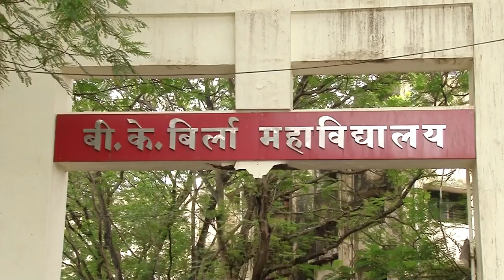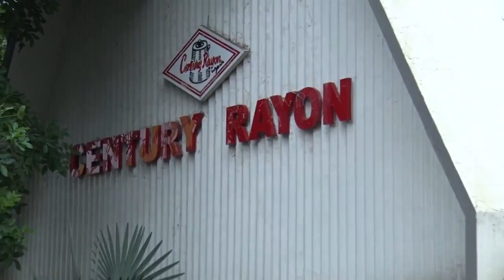Ashadi Ekadashi Dindi Yatra 2018 at B K Birla College - Autonomous, Kalyan.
We were honoured to replicate the 800-year-old tradition of Pandharpur Wari on the auspicious occasion of Ashadi Ekadashi on July 23rd, by holding a Vriksha Dindi.

Led by 300 Warkaris from in and around Kalyan, a 5000 member Dindi encompassing devotees from B K Birla College Of Arts, Science & Commerce - Autonomous, Kalyan., B K Birla Public School Kalyan, and Century Rayon High School, besides local dignitaries, Century Rayon staff and families of Cenray Parivaar undertook the pilgrimage from B K Birla College Of Arts, Science & Commerce - Autonomous, Kalyan., compound to Vithoba Mandir, Shahad.

The Dindi commenced around 9.15 AM from B K Birla College Of Arts, Science & Commerce - Autonomous, Kalyan.

Sacred Palki (palanquin) adorned with floral decorations and accoutrements, colourful patakas (flags) carried by men and propitious tulsi pots balanced on heads of female pilgrims, added traditionality and sparkle to the procession.

All along the way, talented children performed lezim, fugdi, bhajans, keertans and bharud with infectious enthusiasm and energy. Accompaniments of musical instruments like dhol tasa, veena, mridung, dholki and chiplis affixed authenticity to the religious ritual. Also, there were floats demonstrating about Swach Bharat Abhiyan, Yogasana, Lord Vithoba-Rukmini and Vithoba Temple, Shahad.

As the Dindi marched on, many local townsfolk joined spontaneously to pay obeisance to Lord Vithoba.

Students also used the occasion to spread the message about conserving nature and Swachh Bharat Abhiyan by holding posters with slogans. When the serpentine line of devotees advanced their way up the Birla Mandir chanting holy names, the pageant presented a perfect amalgamation of people of all castes, creed, class and age coming together with a common goal.

At the temple on the hilltop, after the conventional Mahapuja Aarti, as the devotees sought blessings of Lord Vithoba and Rukmini Mai at the sanctum sanctorum, musical performances continued with religious fervour on the lawns outside.

According to Business Head of Century Rayon, Shri OR Chitlange this Warkari Rally is an initiative to spread awareness about environmental preservation and at the same time encourage the Bhakti traditions of Maharashtra. He expressed hope that in the future, more and more residents of Kalyan, Ulhasnagar and Shahad would join the Wari to celebrate our secular customs and traditions of yore.